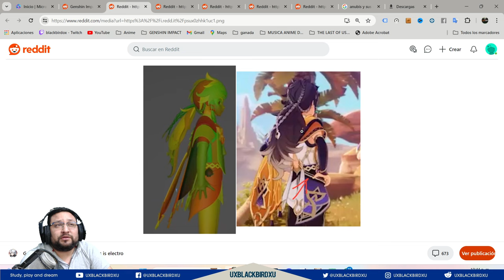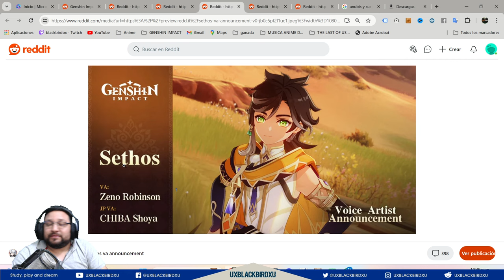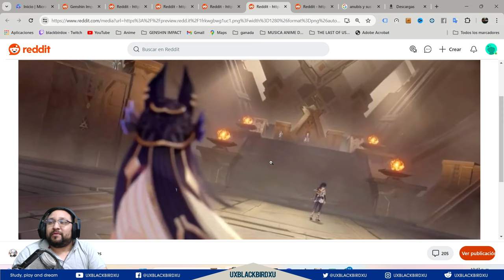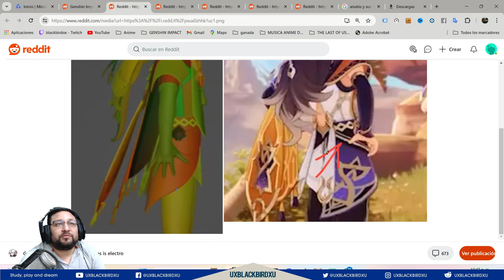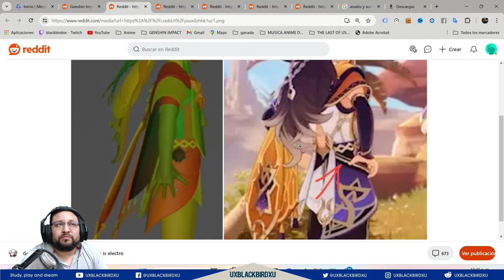▶️ ANUBIS VS SETH PELEA DE DIOSES👍 | 🐳 Genshin Impact🐳 | Personaje nuevo Jugable!!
Codigo Creador de Contenido en EPIC:
UXBLACKBIRDXU

OH EKATE
banners mas nuevos (ohekate)

✅ANUBIS VS SETH PELEA DE DIOSES ☥ 𓁣 GENSHIN IMPACT APARECE UN PERSONAJE NUEVO JUGABLE PROXIMAMENTE 👍